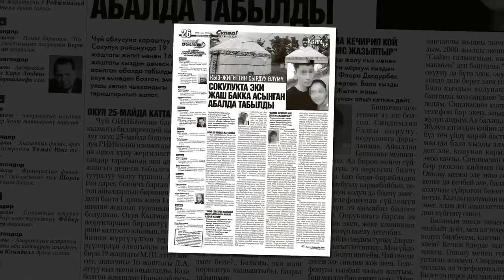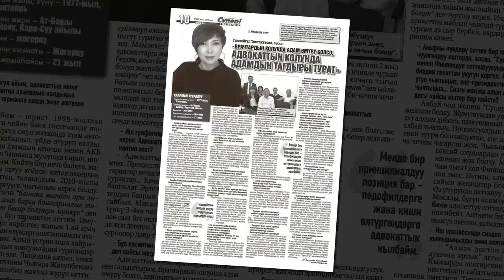ЖАҢЫ САН №866 | Асел Кадырбекова: “Кызым ыйласа кошулуп ыйлап жатам”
ЖАҢЫ  САН:
Айчүрөк Иманалиева: “Мени жамандаган аялдын артында уятсыз, уюшулган топ турат. Бул мага 8 ай мурун эле билинген”
Сокулукта жигит сүйлөшкөн кызы экөө бир күндө асынып алышты. Бул окуянын артында кандай сыр бар?
Блэк Пинк тобу жана атактуу Лиса. Бул жолу К-РОР сүйүүчүлөрү үчүн Түштүк Кореяны багындырган тай кызы Лиса жөнүндө баяндайбыз
Авиабилет сатып алууда 80дей адам алданып, ара жолдо калды. Шылуундардан сак болуӊуз!